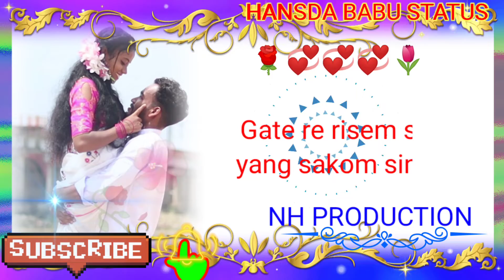New santali status video song by 🥀🌺🌷💞💞💞🌹💔NH production